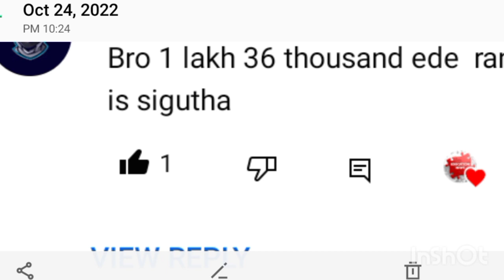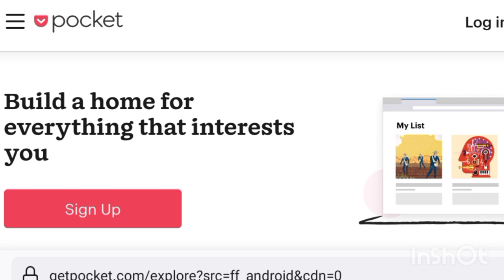firstround kcet kcet_updates kea kea_updates kcet2022 kcetcounselling optionentry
keacounselling 2021
kcetcounselling 2021